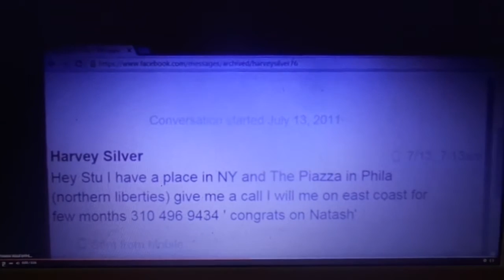In Real-time Memorable Moments of Yesteryear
The best moments from yesterday and enjoy the nostalgia experience.
Stu talk to actress Alisa Reyes for hours on the phone after Harvey’s death. They share memories and they both were good friends of Harvey.  Alisa, his co-Star for 3 years and Stu knew Harvey off and on around 17 years. Stu edit this video Alisa Reyes said A.K.A. about her character, which is why Harvey also said that.